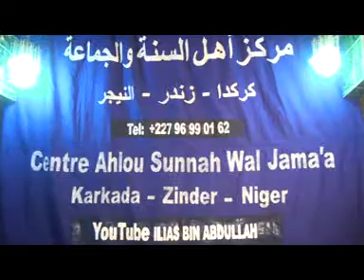BULUGUL MARAAM 35 - SHEIKH ILLIASS BN ABDALLAH DAMAGARAM